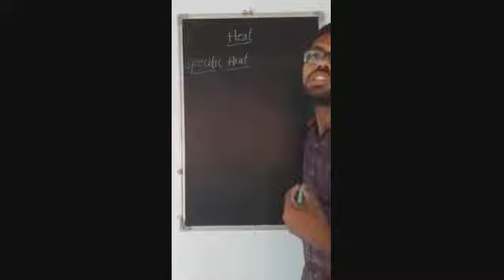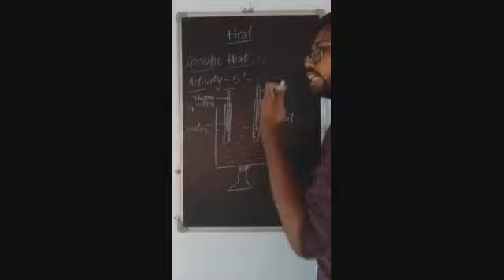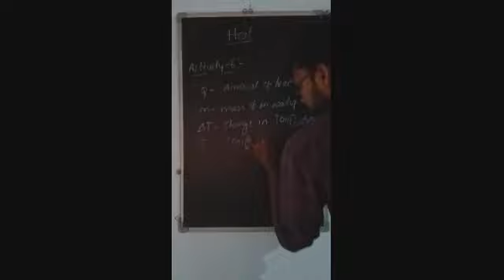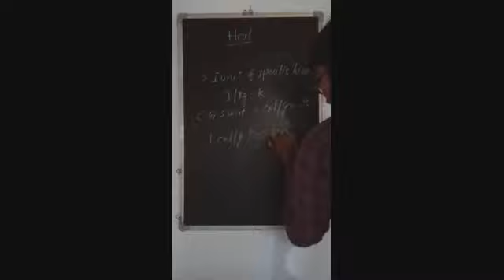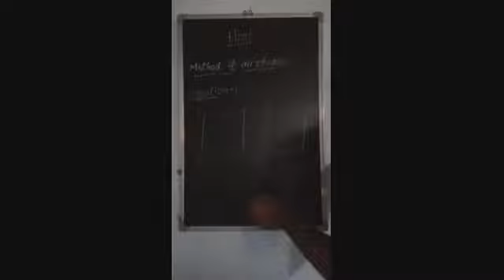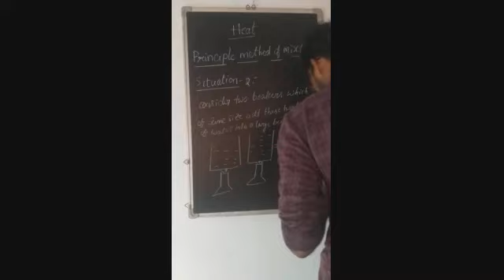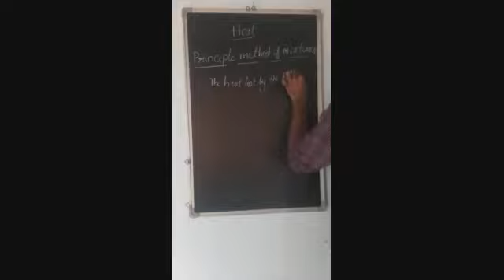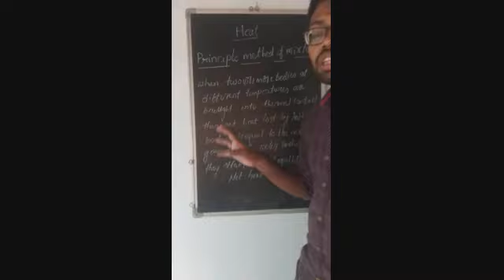HEAT 10TH CLASS PART 2